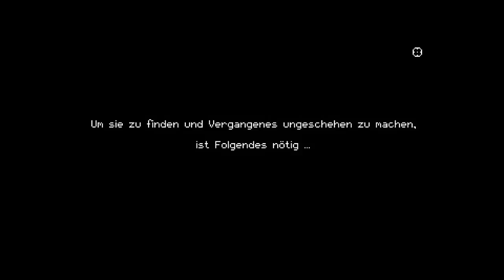ENTER THE GUNGEON // #05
★Über das Spiel:
Enter the Gungeon ist ein Baller-Dungeoncrawler, bei dem eine Gruppe von reumütigen Außenseitern durch Schießen, Plündern, Ausweichrollen und das Umkippen von Tischen die persönliche Erlösung zu finden versucht. Dazu müssen sie zum ultimativen Schatz des Gungeons gelangen: zur Waffe, die die Vergangenheit abschießen kann. Wähle einen Helden und kämpfe dich bis ans Ende des Gungeons vor, indem du eine anspruchsvolle, sich weiterentwickelnde Folge von Ebenen überlebst. Du wirst knuffigen, aber gefährlichen Geschosslingen und furchteinflößenden Gungeon-Bossen begegnen. Sammle wertvolle Beute, entdecke verborgene Geheimnisse und sprich mit opportunistischen Händlern, um dir mächtige Gegenstände und den entscheidenden Vorteil zu sichern.